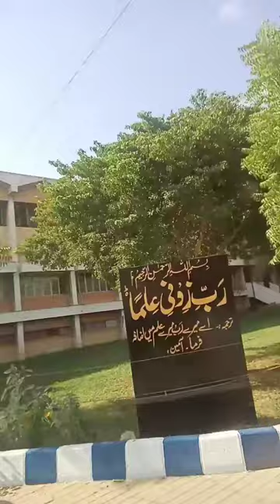Board of Intermediate Education Karachi